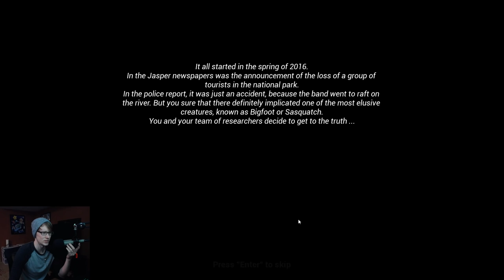Finding Bigfoot: Part 01 with FACECAM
Come along as 3 boys wander into the woods to find and *hopefully* capture the fabled BIGFOOT